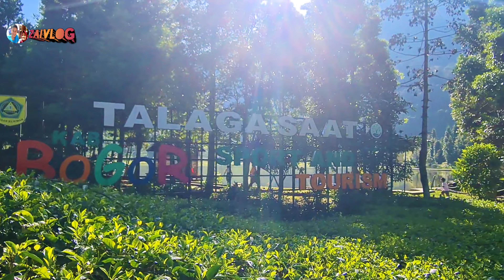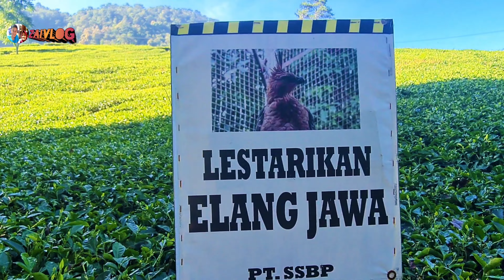Swiss ala Indonesia, cuma mirip, Talaga Saat @Zaivlog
Assalamualaikum, jumpa lagi di zaivlog, kali ini saya vlog di talaga saat
Semoga bermanfaat ya, selamat menonton